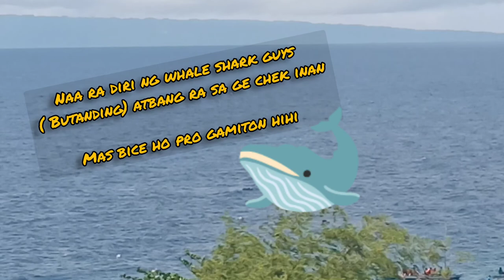lapu lapu to oslob cebu.. back and fort😁😁😂😅